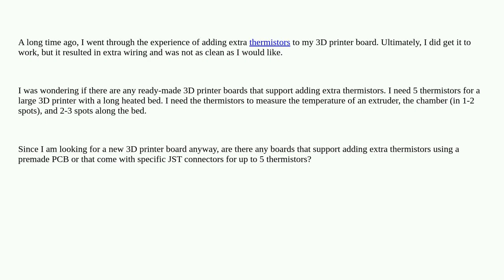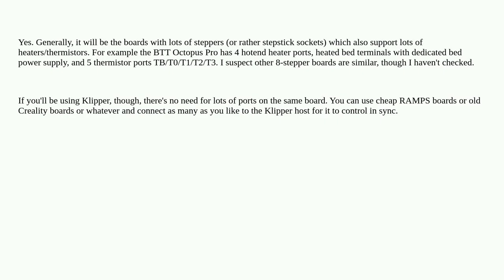3dprinting: Are there any 3D printer boards or expansions that support more than 3 thermistors?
Are there any 3D printer boards or expansions that support more than 3 thermistors?

A special thanks goes out to the community

  electronics temperature thermistor part-identification